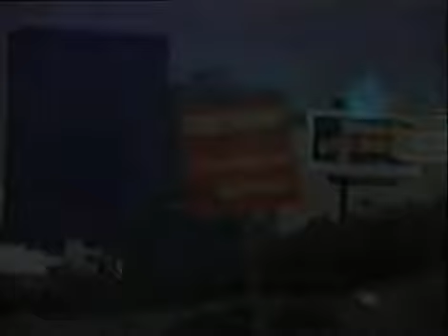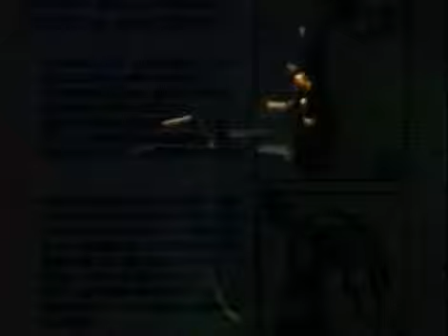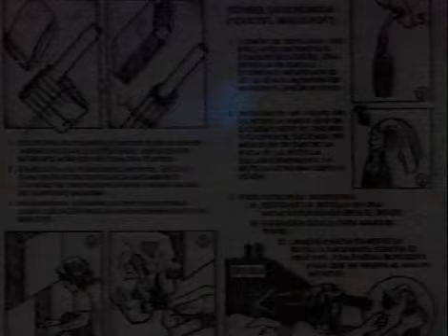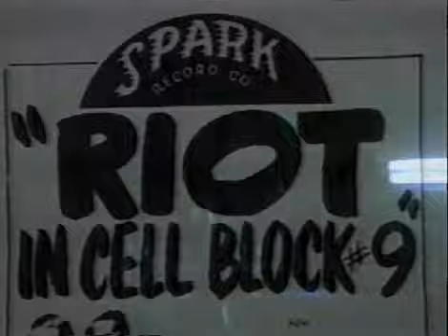Cabaret Voltaire Live At The Hacienda 19 02 1986